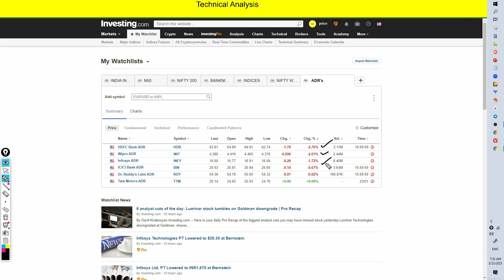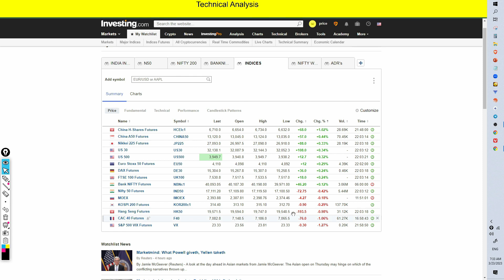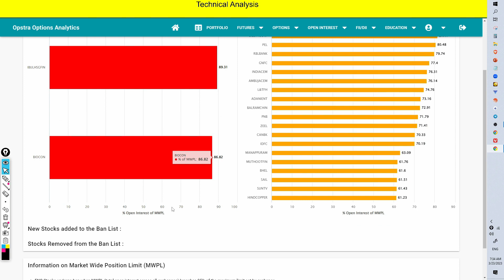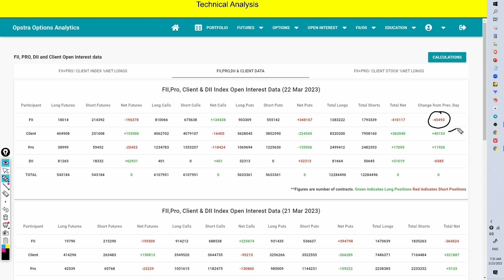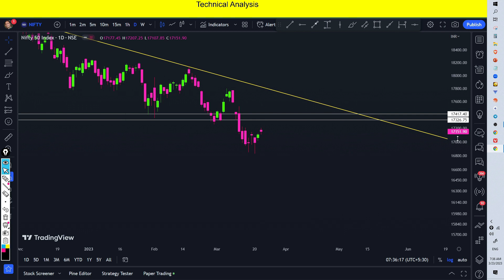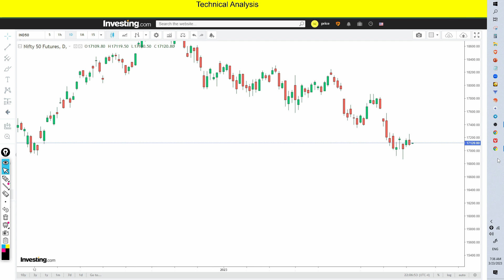23rd March PREMARKET REPORT | price action